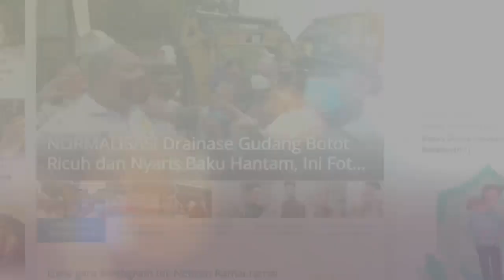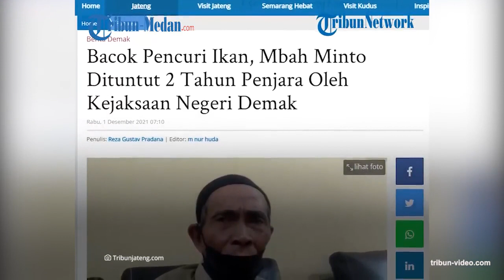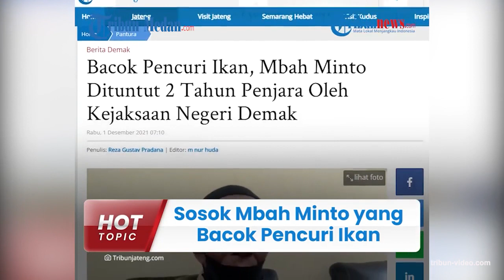Bacok Pencuri Ikan karena Bela Diri, Mbah Minto Usia 74 Tahun Dituntut 2 Tahun Penjara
Seorang pria berusia 74 tahun bernama Kasmito atau Mbah Minto, merupakan kakek yang membacok pencuri ikan di Demak, Jawa Tengah.

Diketahui atas perbuatannya, Mbah Minto dituntut dua tahun penjara.

Mbah Minto dijerat pasal 351 KUHP ayat 2 dengan ancaman hukuman maksimal lima tahun penjara.

Dikutip dari Tribun Jateng, Kepala Kejaksaan Negeri Demak, Suhendra mengatakan, tuntutan dua tahun bui kepada Mbah Minto sudah melalui prosedur dan pertimbangan.

“Tuntutan dua tahun penjara ini sudah kami pertimbangkan, baik secara psikologis, sosiologis maupun yuridis," ujar dia di Kantor Kejaksaan Negeri Demak, Selasa (30/11/2021).